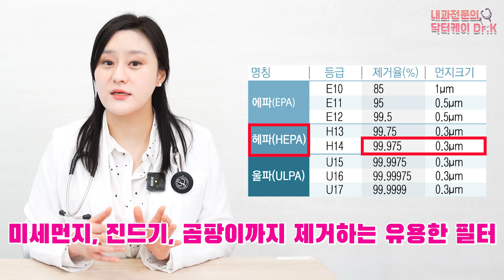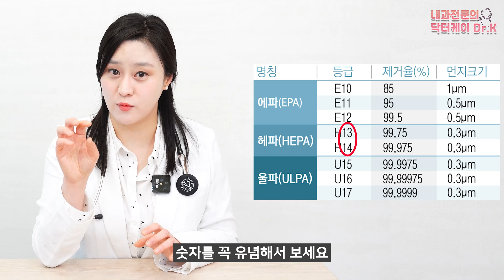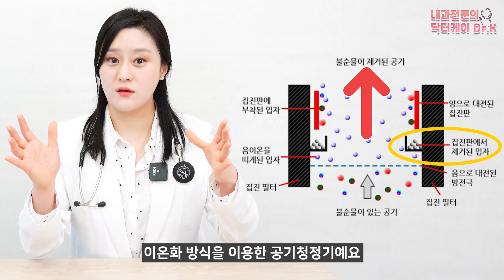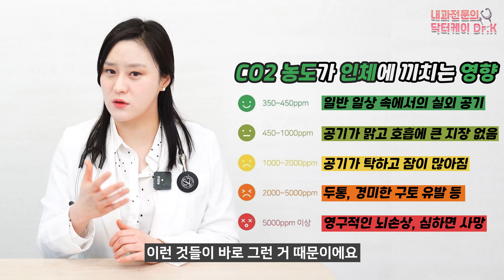(ENG)공기청정기 올바르게 사용하고 있으신가요? 공기청정기의 모든 것!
대기중 미세먼지가 점차 많아지고 있는 요즘.
누구나 집에 한 대씩 공기청정기를 구비하시거나 구비하려 하실텐데요.
우리 집에 맞는 공기청정기는 무엇인지, 필터와 효과에 대한 부분까지
자세하게 알아보는 시간을 가져보겠습니다!

00:00 하이라이트
00:26 우리가 공기청정기를 구매하는 이유
01:06 공기청정기는 모든 공기를 다 정화시켜줄까?
01:50 공기청정기의 원리
04:55 공기청정기는 어떤 제품을 사용해야 할까?
06:13 공기청정기를 사용해도 환기를 해야 할까?
06:59 정리